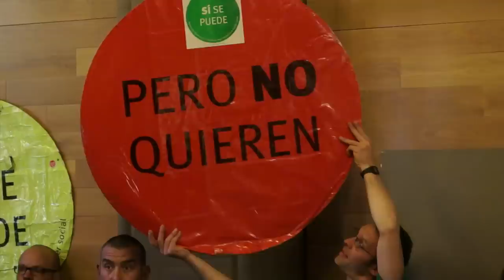Escrache a antonio gallego, diputado del PP II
Antonio Gallego es diputado del PP y regidor del Ayuntamiento del Prat de Llobregat, acumulando cargos. Invitado a las asambleas de la PAH, despreció la invitación y por eso la PAH fue al pleno del ayuntamiento del Prat. el señor antonio Gallego antes de escuchar y saber cuál es la realidad social de las personas afectadas, decidió ausentarse de su puesto de trabajo. Rocío explicó su caso en el pleno y le pidió a los regidores del PP que respondieran a las preguntas que ella planteaba...